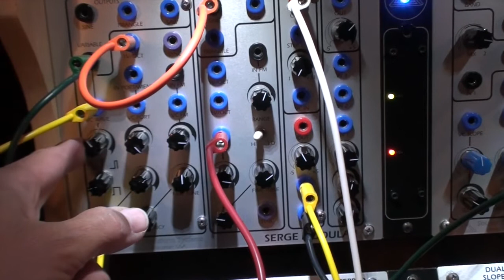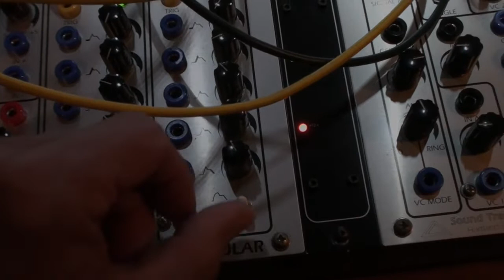10 11 19 Serge Modular System - FM [01]